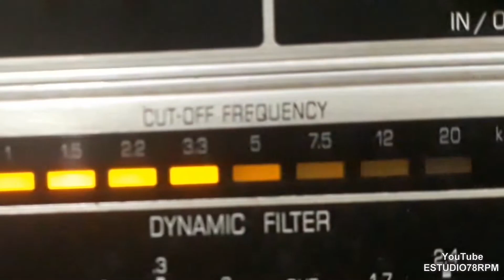ORLANDO SILVA - PERDOA MEU AMOR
PERDOA MEU AMOR - VALSA de GEORGES MORAN - J. G. DE ARAÚJO JORGE com ORLANDO SILVA e COPINHA E SUA ORQUESTRA. Disco ODEON Nº 12.782-b. Matriz 8200. Tamanho 25cm. Gravado em 26/03/47. Lançado em 1947. * J. G. de Araújo Jorge chamava-se José Guilherme de Araújo Jorge.